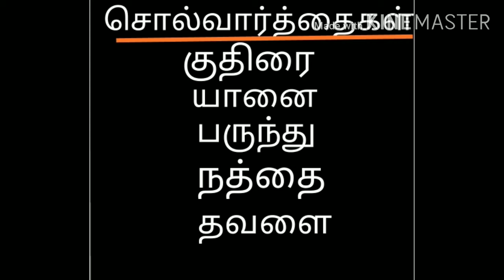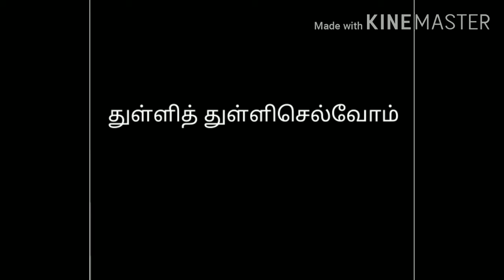Dr VM school (I -std- tamil )( சொல்வார்த்தைகள்)